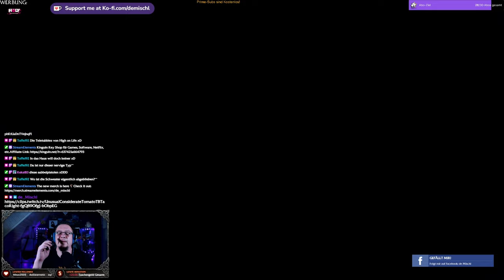High on Life - Triff Clugg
Abgefahrener Shooter von den Machern von Rick & Morty

►MUSIK◄

Song: Speed
Gitarre:  @deMischl

►DIESER KANAL◄

►MEINE SOFTWARE ◄

✅ SCHNITTPROGRAMM: Blackmagic Design Davinci Resolve Studio 18
✅ Grafikprogramm: Corel Paintshop Pro 2022
✅ Aufnahmeprogramm: OBS Studio (Kostenlos)

►MEINE HARDWARE ◄

✅ Mainboard: Gigabyte B760 GAMING X DDR4
✅ CPU: Intel Core i5 13500
✅ RAM: 2x DDR4 Kingston 3600MHz 16gb
✅ Festplatte: WD_BLACK SN770 NVMe SSD 2 TB
✅ Grafik: NVIDIA RTX 4070 12GB
✅ Monitor: 3x Fujitsu SL3230T 23"
✅ Kamera: Logitech C920s
✅ Licht: 2x Obeamiu 5600K 70 LED
✅ Headset: Logitech G430 7.1
✅ Mouse: Zelotes Gaming Mouse Pro Gamer
✅ Mikrofon & Ringlicht: Pearl.de
✅ PlayStation Original
✅ PlayStation 4 Pro
✅ PlayStation VR
✅ Xbox Original
✅ Super Nintendo
✅ LG 55UH8509

►SOCIAL MEDIA◄